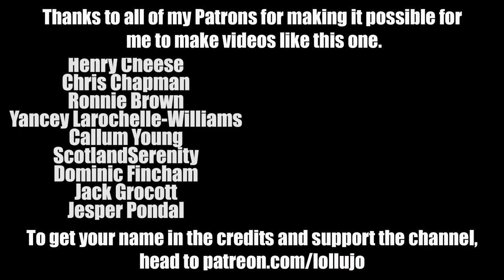THE DAILY VLOG RETURNS TOMORROW | Peterborough Family Vlogs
I've listened to your feedback, and it was overwhelming - you want us to continue with daily family vlogs on the channel. I'm going to continue to make extra standalone videos too, like my revision videos, the Through Andy's Eyes videos, tech tutorials and standalone autism discussion topics, but they'll be extra videos - we're going back to having a new daily vlog out at 5pm every single day and to celebrate we're finally launching season 4 of the vlog tomorrow!

Plus, Kev and Andy accidentally visit a level crossing and deliberately visit a church, and Anna has finished her midlife crisis makeover. Did I go to GAME for the Far Cry 5 midnight launch?